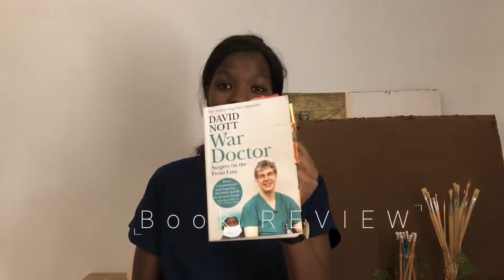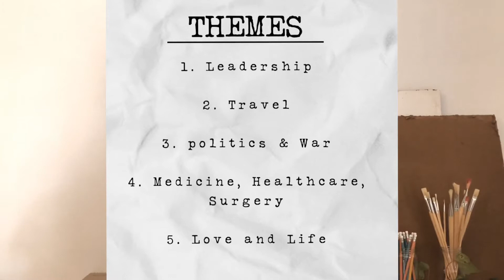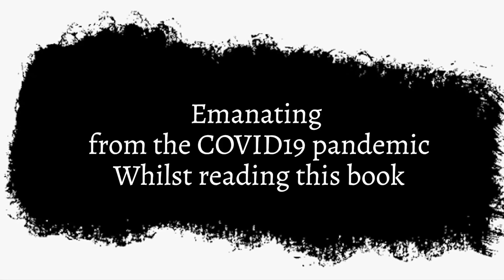BOOK REVIEW. War Doctor by David Nott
War Doctor is a riveting autobiography of a surgeon working in the frontlines of war. This is one of the top reads in our pool of Monthly book reviews!

Time Stamps:
Brief about the book 0:43
Themes Covered & personal opinion on the book 4:10

Stay safe & Elevate Nursing!